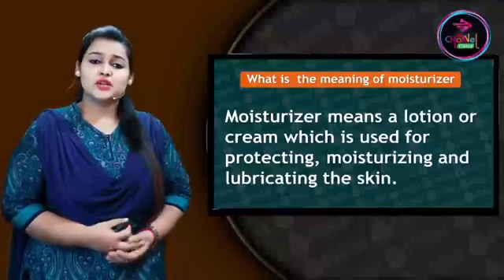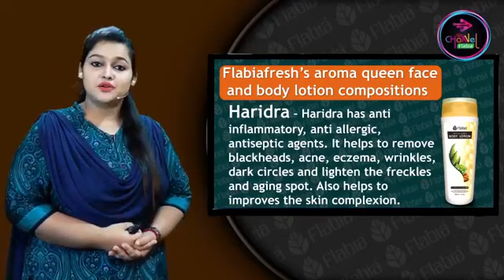Aroma_Queen_BODY_LOTION,_HINDI